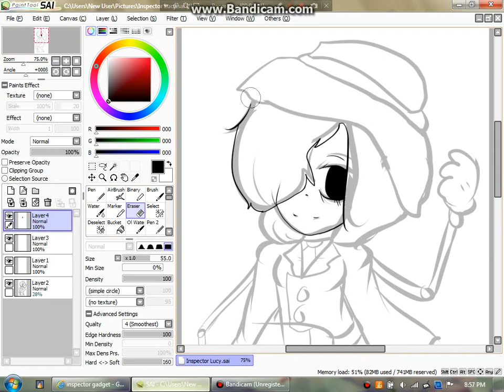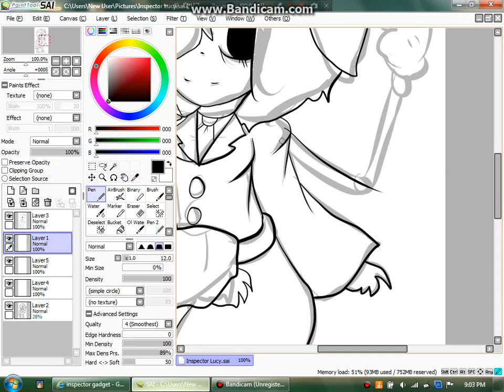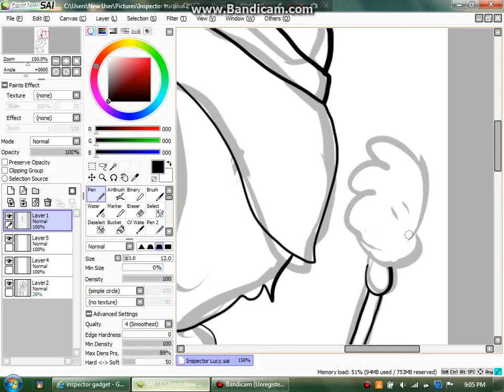Drawing: Inspector Lucy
Lucyanna Kimsel dressed up as Inspector gadget, why did I draw this? Why not, and the fact that I was listening to Inspector gadget rips too. Pleas enjoy and stuff!

I'll have this as my new avatar.